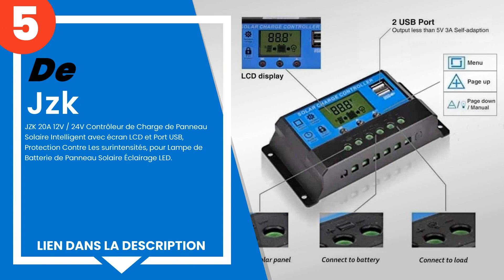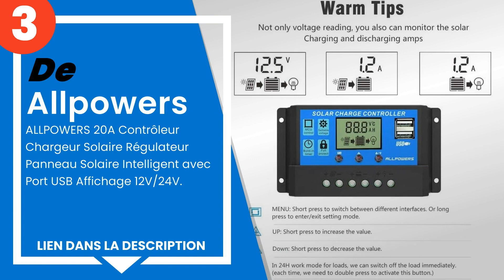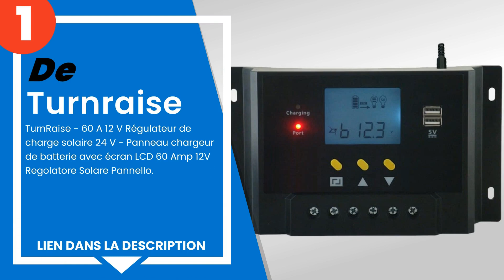Les 5 meilleurs régulateurs de panneaux solaires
1) TurnRaise - 60 A 12 V Rég... »
2) Sunix Régulateur de Panne... »
3) ALLPOWERS 20A Contrôleur ... »
4) Contrôleur de charge sola... »
5) JZK 20A 12V / 24V Contrôl... »

✋ Voici les 5 meilleurs régulateurs de panneaux solaires, disponibles sur le marché.

00:00 - Introduction
00:08 - 5) JZK 20A 12V / 24V Contrôleur de Charge de Panneau Solaire In...
00:50 - 4) Contrôleur de charge solaire Anself 10 A/20 A 12 V/24 V LCD ...
01:30 - 3) ALLPOWERS 20A Contrôleur Chargeur Solaire Régulateur Panneau...
01:57 - 2) Sunix Régulateur de Panneau Solaire 20A 12V / 24V, Régulateu...
02:33 - 1) TurnRaise - 60 A 12 V Régulateur de charge solaire 24 V - Pa...